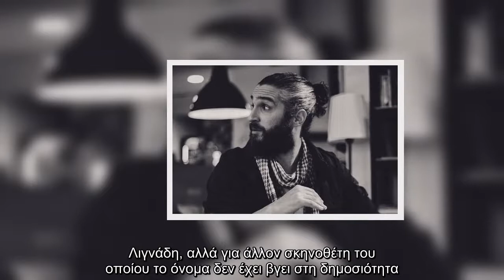Υπόθεση Λιγνάδη: Φυλακτού: «Οι καταγγελίες μας στοχεύουν τον διαμεσολαβητή και όσους τον κάλυπταν»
Ο ίδιος ήθελε να δώσει διευκρινίσεις σχετικά με τις καταγγελίες του.«Μιλάμε για δύο διαφορετικούς σκηνοθέτες» ξεκαθάρισε.  VIRAL ΕΙΔΗΣΗ: Survivor: Μαριαλένα Ρουμελιώτη – Σάκης Κατσούλης: Όλες οι φώτο όταν ήταν ζευγάρι!   Η περίπτωση που ανέφερε ότι του ζητήθηκε να πάει σε ακρόαση και να βγάλει τα ρούχα του γιατί ο ρόλο ήταν γυμνός, πρόταση την οποία αρνήθηκε και μετέπειτα άλλος συνάδελφος πέρασε από την οντισιόν και κακοποιήθηκε σεξουαλικά, δεν αναφερόταν στον Δ. Λιγνάδη, αλλά για άλλον σκηνοθέτη του οποίου το όνομα δεν έχει βγει στη δημοσιότητα.    Εκεί του ζητήθηκε να βγάλει τα ρούχα του και να φωτογραφηθεί γυμνός.«Ψυλλιασμένος, αντιδρώ λέω ότι δεν με ενδιαφέρει, θα αποχωρήσω». Πρόκειται για σκηνικό που είχε γίνει το 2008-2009, στην Αθήνα.Στην Κύπρο, άτομο το οποίο έχει καταγγελθεί και έχει χαρακτηριστεί ως «διαμεσολαβητής» για τον Λιγνάδη αλλά και για τον προαναφερθέντα, το 2012 τον κάλεσε κατ ιδίαν να του πει ότι πρέπει να κάνει επιπρόσθετες πρόβες στα ιδιαίτερα μαζί με τον Λιγνάδ ...